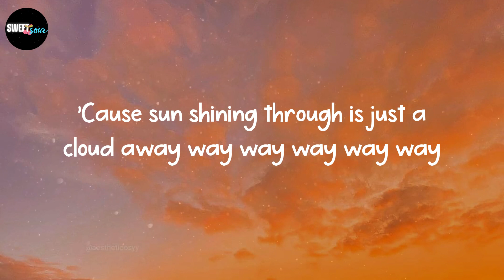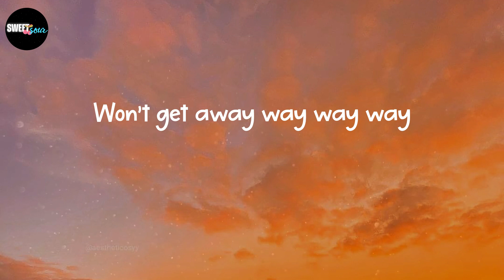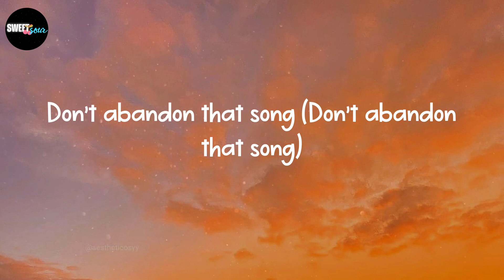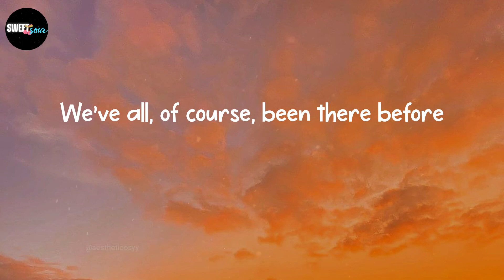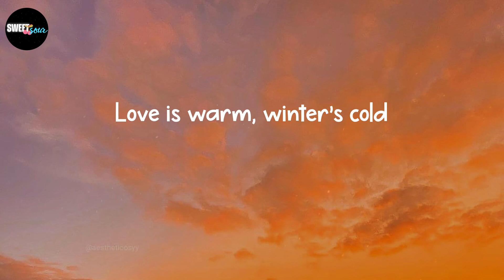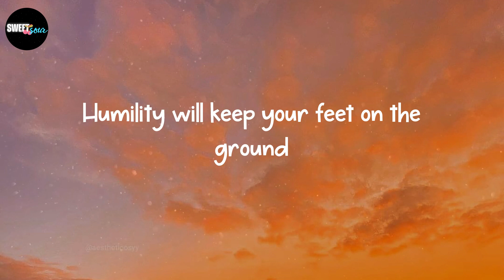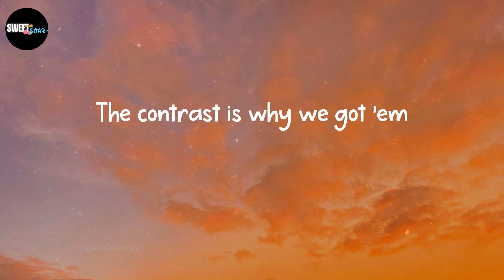Pharrell Williams - Just a Cloud Away (Lyrics)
Lyrics: Just a Cloud Away - Pharrell Williams